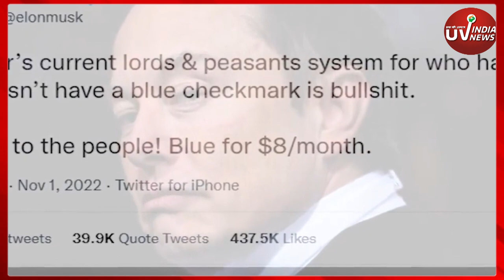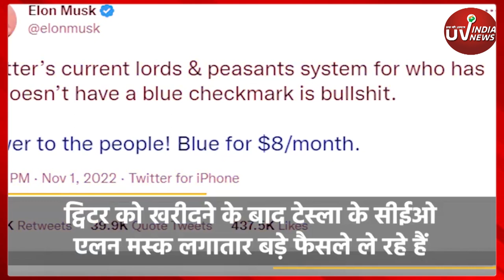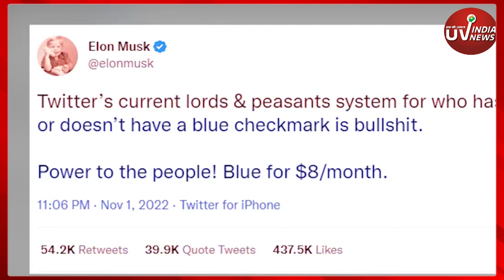Elon Musk का एलान, Twitter पर ब्लू टिक के लिए हर Month देने होंगे 660 Rupees | uvindia *News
कई महीनों से चर्चा में चल रहा ट्विटर अभी और कई दिन तक चर्चा में रहने वाला है. सोशल मीडिया प्लेटफार्म ट्विटर पर कब्जा करने के बाद एक तरफ जहां एलन मस्क ने सीईओ पराग अग्रवाल सहित टॉप तीन अधिकारियों की कम्पनी से छुट्टी कर दी तो अब वहीं, उन्होंने ट्विटर पर ब्लू टिक पाने वाले यूजर्स को झटका दिया है. ऐसे यूजर्स को अब ट्विटर को रुपये देने होंगे. अगर आप भी ट्विटर पर ब्लू टिक अकाउंट रखते हैं तो आपको हर माह लगभग 660 रुपये का भुगतान करना पड़ेगा.